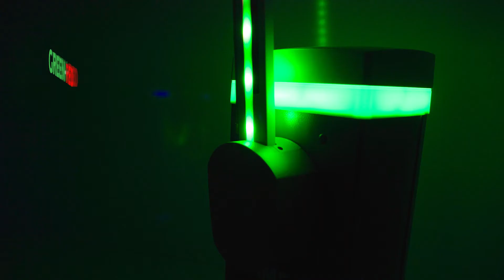Der effiziente digitale Motor der CAME GARD PX Schranke. Für Dauerbetrieb ausgelegt.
Getested bis zu 10 Millionen Öffnungs- und Schließzyklen für bis zu 10 Millionen Fahrzeugdurchgänge, bürstenlose Technologie, Hochgeschwindigkeitsleistung, vernetzt durch CONNECT-Technologie, modernes Design und hochwertige Materialien. Das sind die herausragenden Eigenschaften der neuen, von CAME entwickelten automatischen Schrankenreihe GARD.